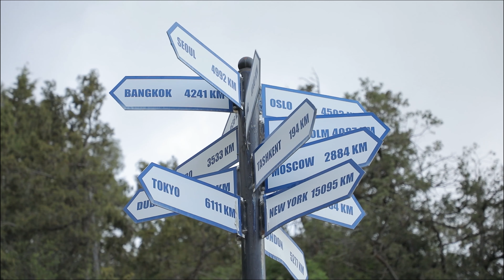Зомин миллий табиат боғи жозибаси